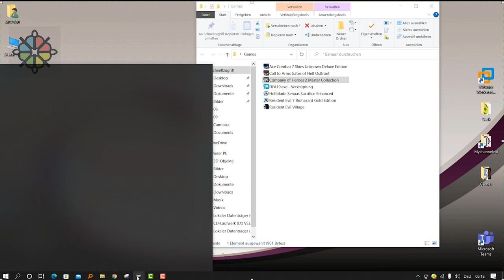COH2 Poznan Citadel Red Army Chasing Germans | 4K Ultra Setting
February 1945

Poznan, Poland

The Red Army did not cpature Warsaw untill January 1945, more than three months after the Wehrmacht crushed the Polish Home Army´s desprerate uprising. With this forces abandoning the Polish capital, Hitler established a Festung (fortress) in the western city of Poznan. Here a Wehrmacht garrison supported by the 9th Army would attempt to hold off the advancing Red Army. Poznan was build around a medival citadel that the Germans used as a last line of defense, but stone walls and ramparts could not stop the soviet advance. Isakovich wrote of the Red Army´s reckless assault and the tenacity of its cornered enemy.

"The Russian colossus... has been understimated by us... whenever a dozen divisions are destroyed, the Russian replace them with another dozen."
- General Franz Halder, Wehrmacht